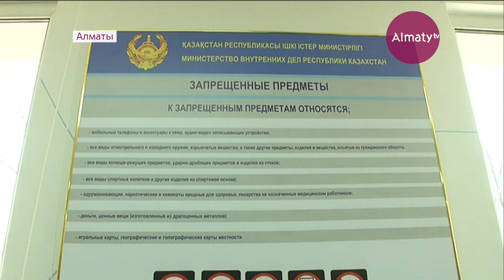Фронт-офис следственного изолятора Алматы посетил главный антикоррупционер (04.03.19)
Работу фронт-офиса проверил Алик Шпекбаев. Ранее там возникали очереди из посетителей, не раз поднимались вопросы касательно сокращения времени ожидания и порядка доступа к подзащитным.